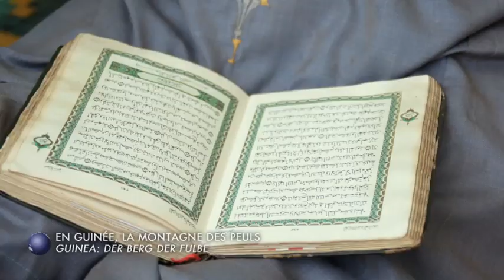En Guinée, la montagne des peuls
Documentaire sur l'histoire du Fouta Djallon réalisé par Christelle Leroux en partenariat avec Fouta Trekking Aventure pour ARTE.